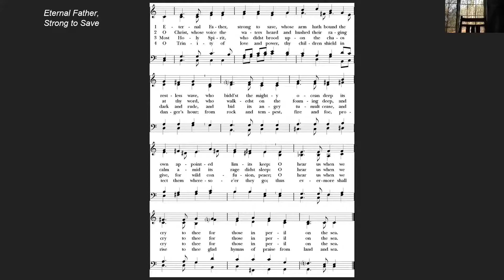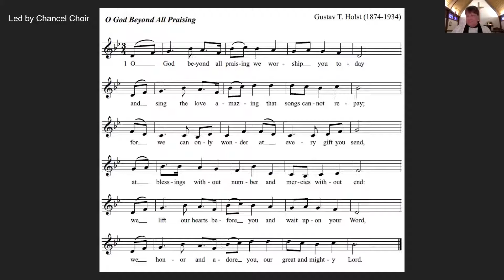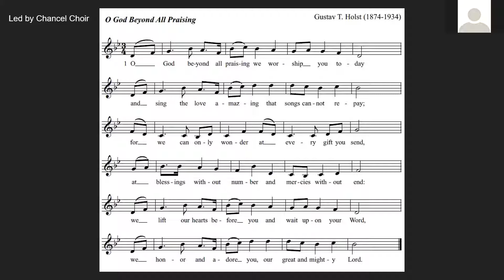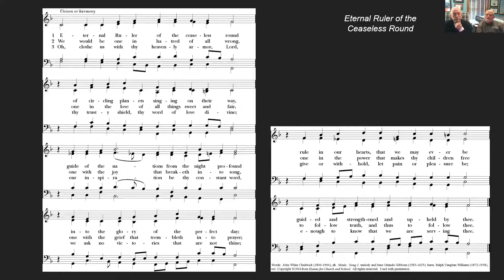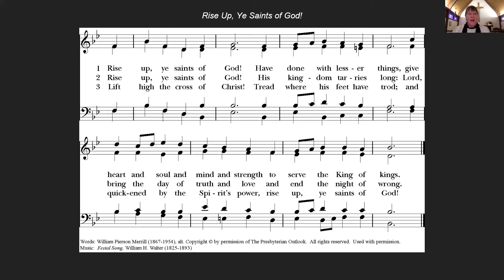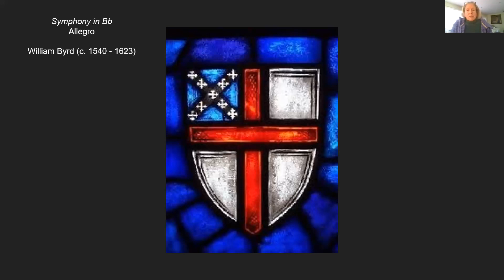Morning Worship November 15, 2020 930am